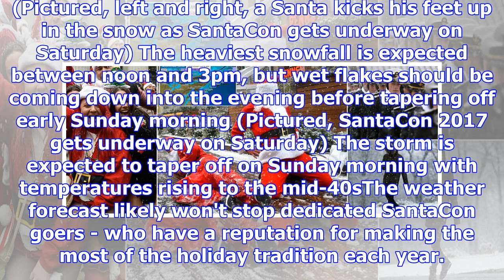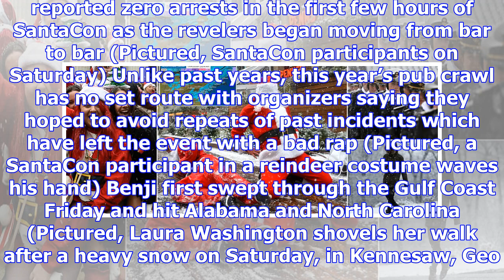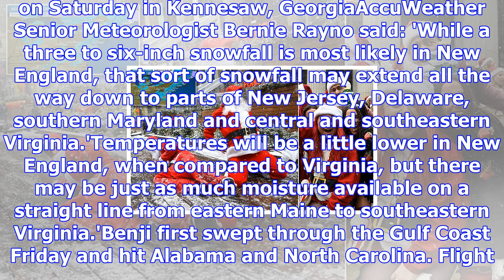Santacon revelers brave first snowfall in new york city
Published: 13:08 EST, 9 December 2017 | Updated: 14:17 EST, 9 December 2017 Revelers braved the snow...